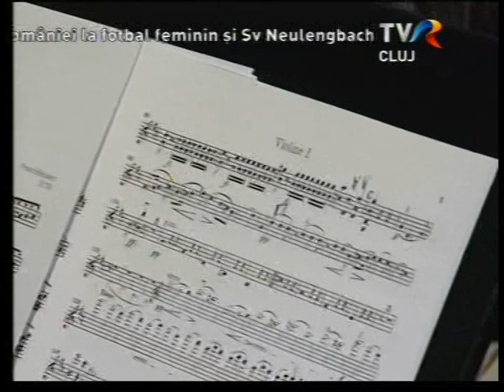Transilvania la zi 29 06 2012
Concertul de binefacere Armonii are loc in 29 septembrie, inepand cu ora 19, la Biserica Reformata de pe str. Donath nr. 142, Cluj Napoca.